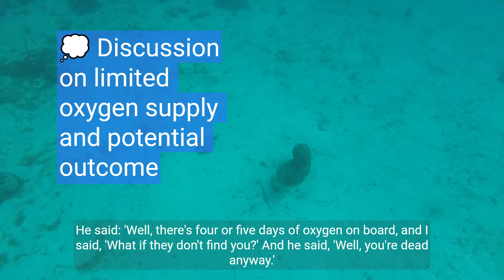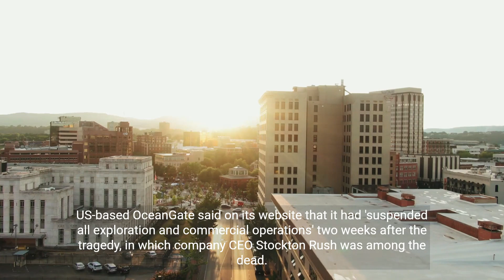Shocking disclosure about OceanGate CEO Stockton Rush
Discovery Channel cameraman Brian Weed — who went on a test dive in the doomed Titan — has made some shocking disclosure about OceanGate CEO Stockton Rush.

Weed was working for the Discovery Channel's TV show 'Expedition Unknown' in May 2021 when he got a chance to board the Titan sub; however, the expedition was later cancelled.

The cameraperson, in an interview with foreign media, revealed that he had a "very strange" conversation with the OceanGate CEO.

Weed shared what Rush told him would happen if they got lost while bolted inside the submersible that imploded last month with five persons onboard.

He said: 'Well, there's four or five days of oxygen on board, and I said, 'What if they don't find you?' And he said, 'Well, you're dead anyway.'

“It felt like a very strange thing to think, and it seemed to almost be a nihilistic attitude toward life or death out in the middle of the ocean,” he added.

Weed also lamented Rush's "cavalier" attitude towards "basic safety," which made him feel "uneasy" from the start of the test dive — which, he added, was "plagued" with mechanical and communications issues and aborted.

"That whole dive made me very uncomfortable with the idea of going down to Titanic depths in that submersible," he added.

OceanGate operations halted
After severe backlash, OceanGate has announced to halt all activities indefinitely following intense scrutiny and controversy over its safety measures.

The Titan sub was reported missing on June 18, and the US Coast Guard said on June 22 that the vessel had suffered a catastrophic implosion, ending a rescue operation that had captivated the world.

US-based OceanGate said on its website that it had "suspended all exploration and commercial operations" two weeks after the tragedy, in which company CEO Stockton Rush was among the dead.

Also on board were British explorer Hamish Harding, French submarine expert Paul-Henri Nargeolet, and Pakistani-British tycoon Shahzada Dawood and his son Suleman.

Experts, last week, recovered presumed human remains from the sub wreckage that was found on the ocean floor and taken to the port of St John's, Newfoundland in eastern Canada.

The victims are presumed to have died instantly when the Titan, about the size of an SUV car, imploded under the crushing pressure of the North Atlantic at a depth of more than two miles (nearly four kilometers).

A debris field was found 1,600 feet (500 meters) from the bow of the Titanic, which sits 400 miles off the coast of Newfoundland.

OceanGate Expeditions charged $250,000 for a seat on its sub, but previous concerns over its safety policies came to light after the implosion.

The US Coast Guard and Canadian authorities have launched probes into the cause of the tragedy, which occurred after the Titan lost contact about an hour and 45 minutes after plunging into the ocean.

The Titanic hit an iceberg and sank in 1912 during its maiden voyage from England to New York with 2,224 passengers and crew on board. More than 1,500 people died.

It was found in 1985 and has become a lure for nautical experts and underwater tourists.